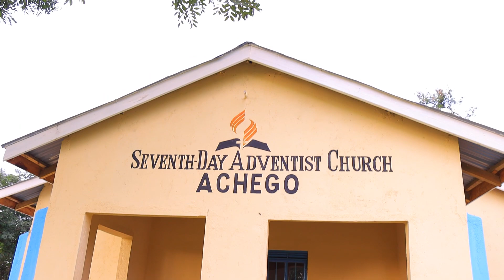Achego SDA Church Camp Meeting invite 2022